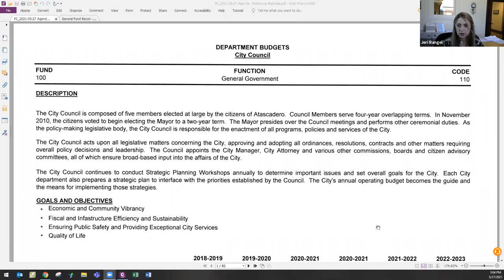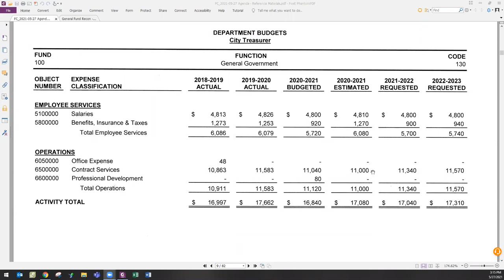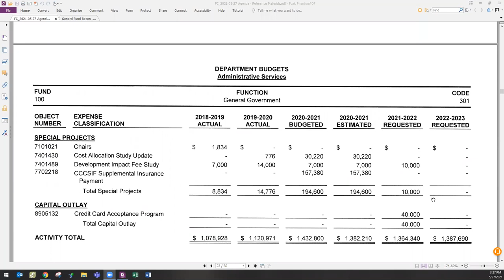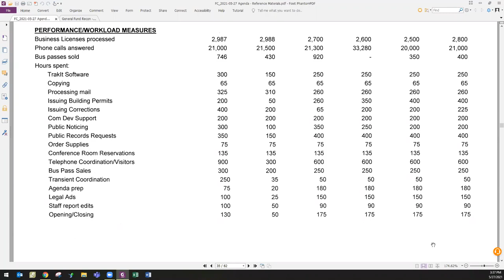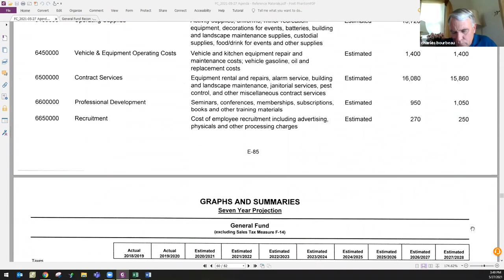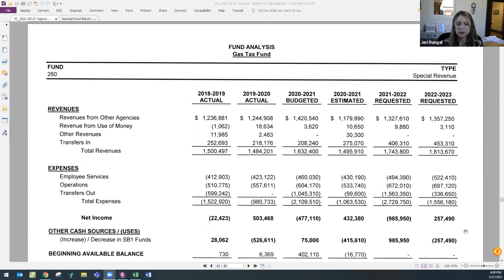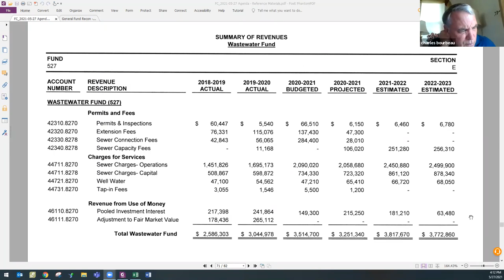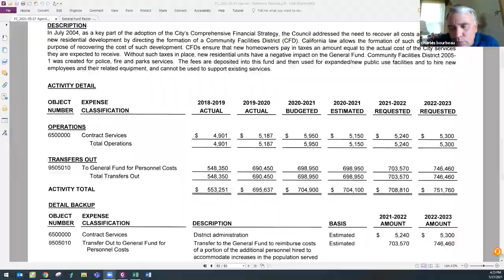Finance Committee Meeting - 5/27/2021